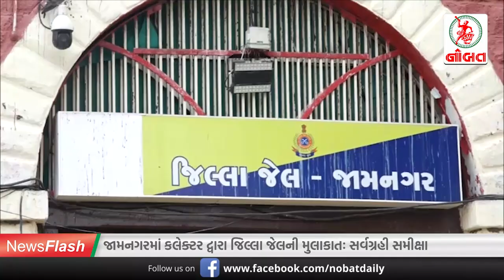જામનગરમાં તળાવની પાળે 'નશા કાંડ'...//News Flash